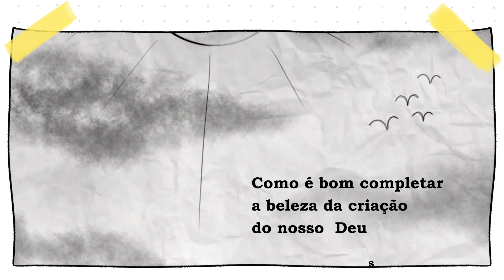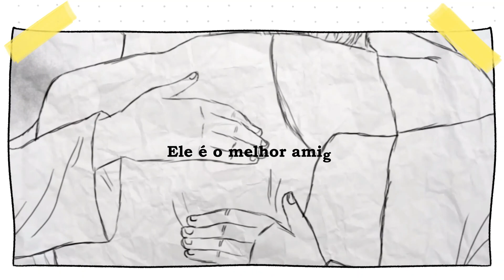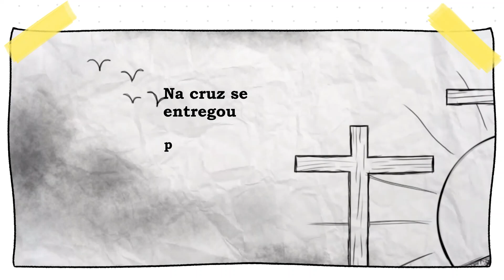Dia Feliz - Fernando Jr (Lyric Video)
Letra: Fernando Jr

Desenhos:
1 Tessalonicenses 5:18 (Em Tudo Dai Graças)
Salmos 23:1-3 (Ele É Meu Pastor... Em Verdes Pastos...)
Lucas 12:27-28 (Ele Cuida Dos Pássarinhos ...)
Mateus 6:26 (Ele Veste A Flor Da Campo...)
Mateus 28:20 (Prometeu Sempre Está Comigo)
Lucas 1:37 (Impossível Pra Ele Não Há )
João 6:51 (Pão Vivo Que Desceu Do Céu)
Isaías 43:11 (Ele É Meu Senhor, O Meu Salvador)
Gálatas 1:4 (Na Cruz Se Entregou Por Mim)
João 3:16 (Como Pode Me Amar Assim)